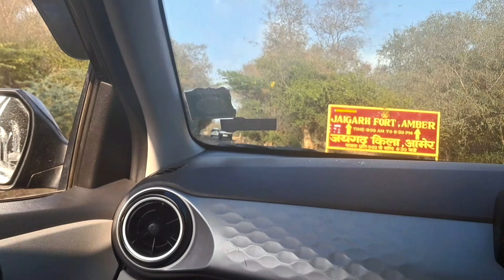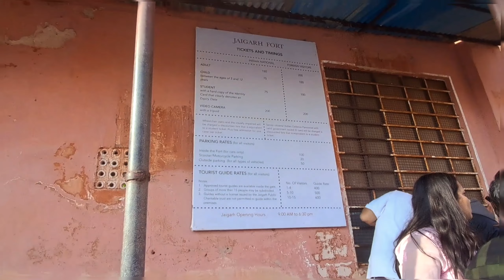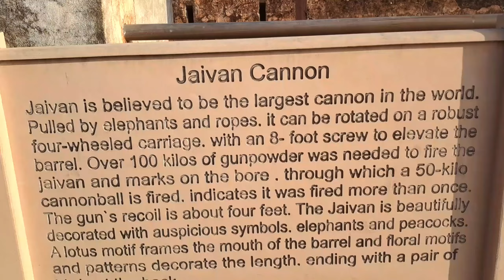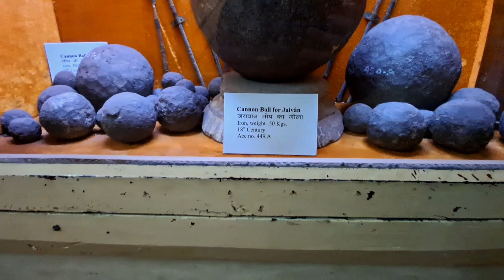Jaigarh Fort | Jaivan Cannon | Jaipur | Rajasthan | India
its Jaigarh fort...
very peaceful place 😍

Musician: ASHUTOSH